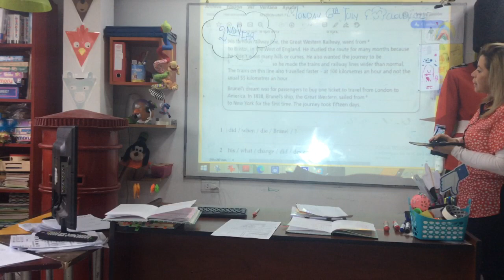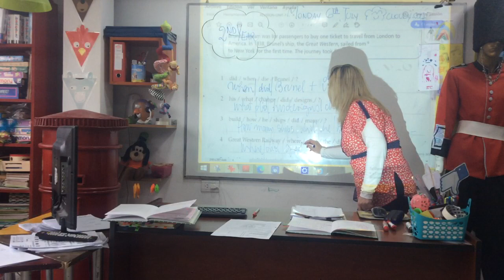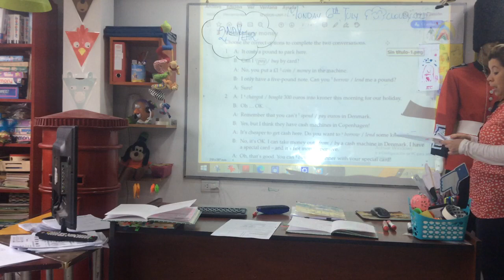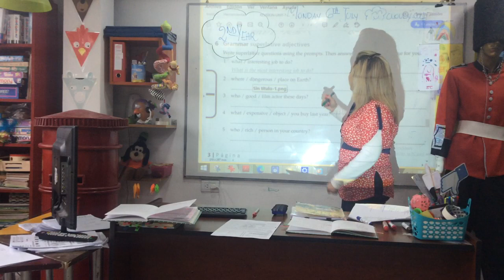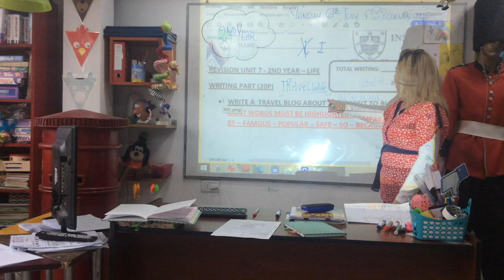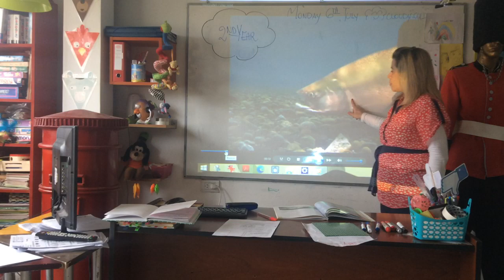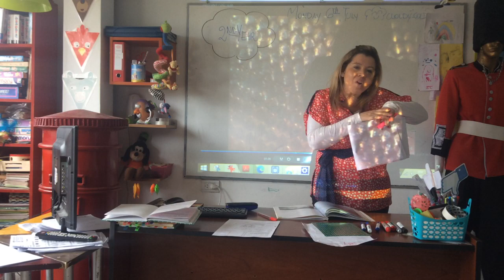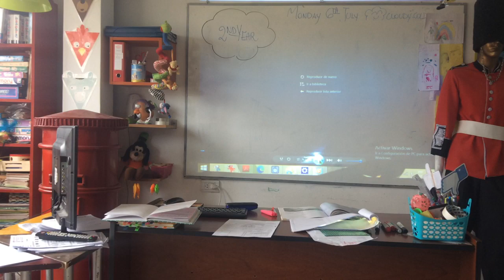VIDEO CLASE 06/0//20 2ND YEAR